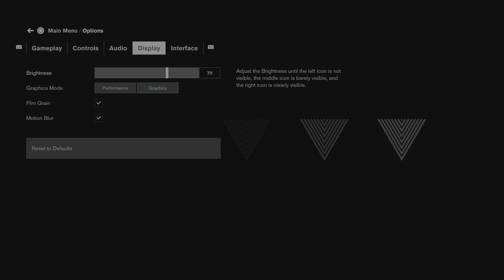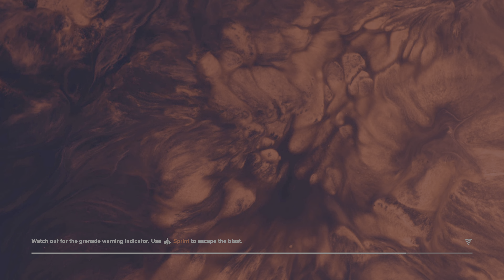Control Ultimate Edition | Part 3